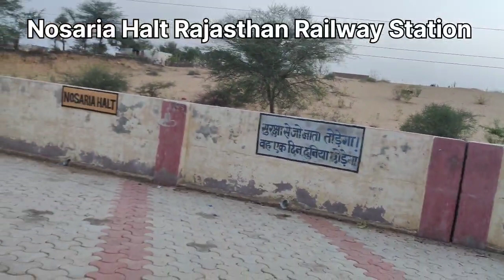Nosaria Halt, Railway Station Sardarshahar, Rajasthan India